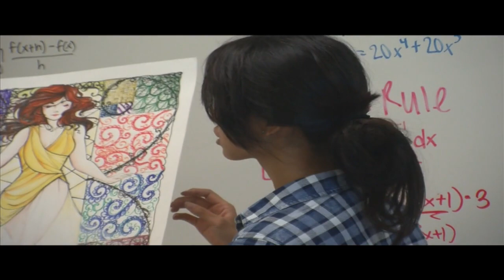Joanna Haboon @ Western HS 2016 1